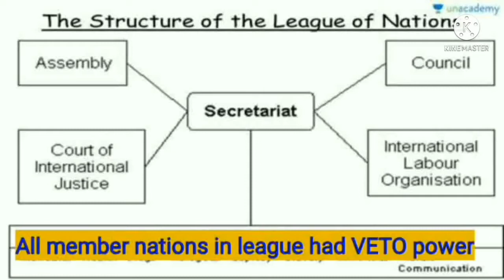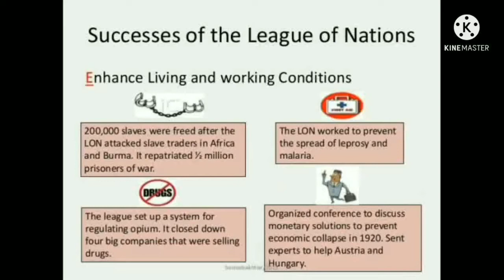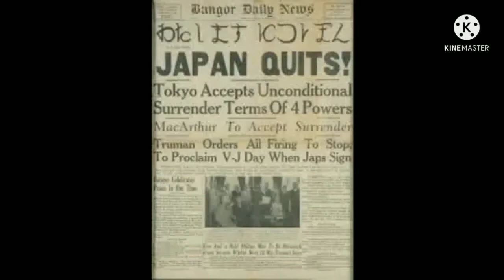League of nations- Explained in tamil